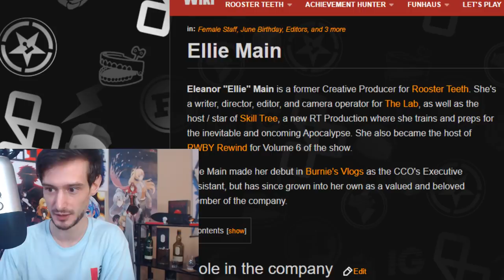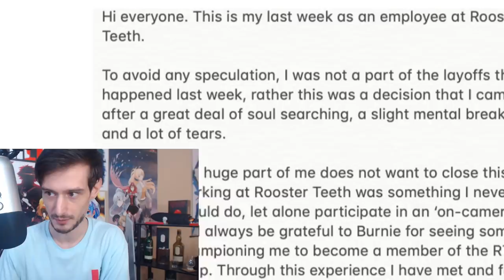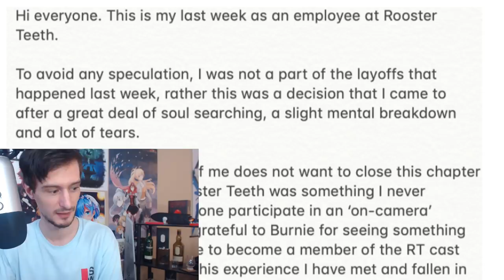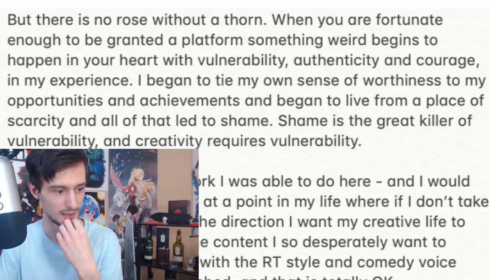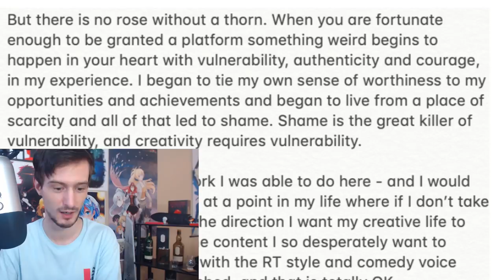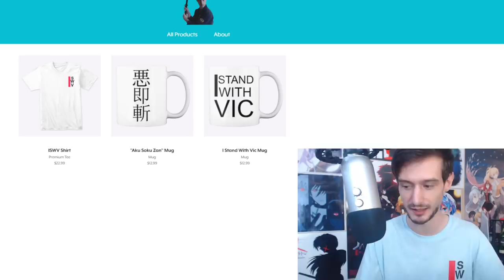RWBY Rewind host Ellie quits Rooster Teeth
At this rate, I am becoming highly skeptical that Rooster Teeth will even be around by the end of 2020.

Steven B.
Dashie Li
Nicholas H.
Thijs H.
Colin E.
Tom S.
Mystic Ash
[Redacted]
Daniel D.
Cloud123
Aura Gami
Alexander T.
Michelle K.
Valhalla4413
Kat Sake
sonofmictlantecuhtli
Kori M.
Jamie M.
M.L.
Fuzzy Pickles
Massimo
Fallen Angel J
Chubb Funnie
Nameless Person
Short Round
Party7319
Jacob C
Michael M
Roman Torchic
Will S.
Acrux
kingstyle13
Alex C.
Blathnaid M.
LordTimelord
DarthAres
Jeo from FTN
K-Man's Korner
LukaBlight69